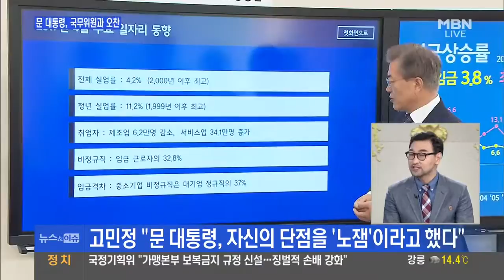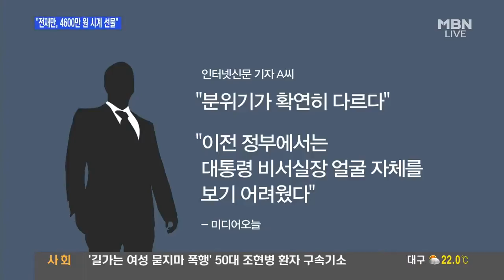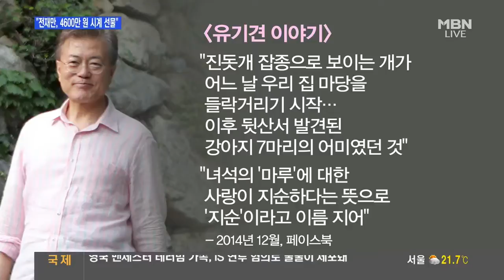문재인 대통령, 박근혜 정부 국무위원들과 오찬 가져... 인사말 하려 일어선 유일호 경제부총리에 "앉아서 하세요"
"신임 대통령에게 할 말 있지 않겠나"
청와대 출입 기자 "임종석, 춘추관에 몇 번 왔는지 셀 수 없어"
고민정 "문 대통령, 자신의 단점을 '노잼'이라고 해"
문 대통령, SNS에 관저에 둥지 튼 딱새 소식 올려